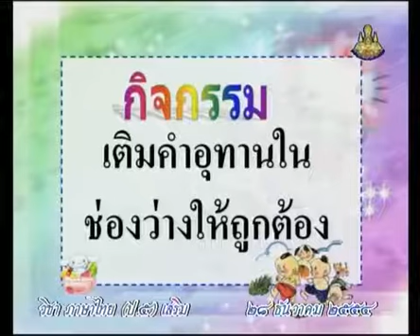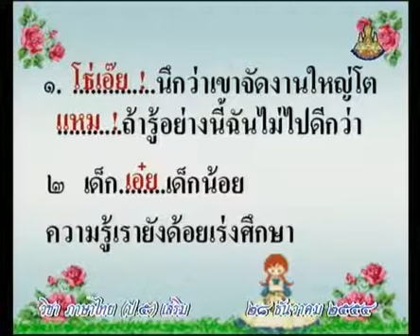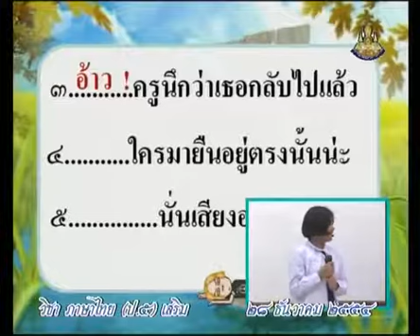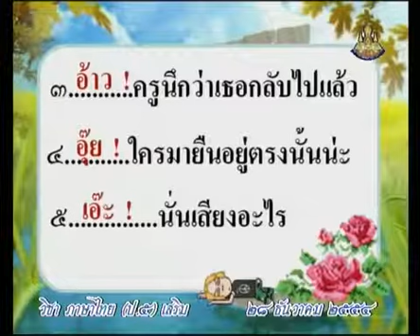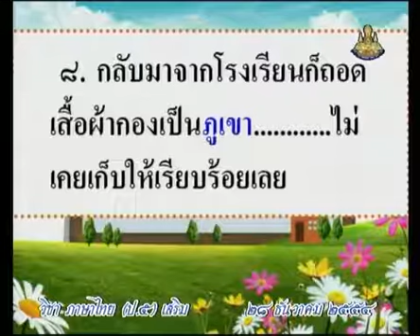0725 P5thb 541228 B ภาษาไทยป 5